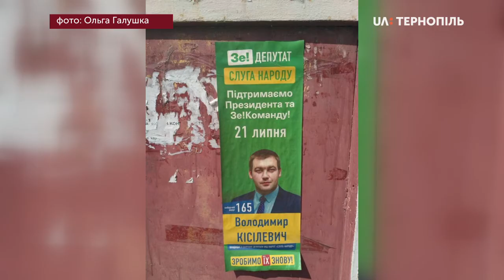Представники «Опори» зафіксували можливе порушення на 165-му виборчому окрузі – в Підгайцях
Представники «Опори» зафіксували можливі порушення на 165-му виборчому окрузі – в Підгайцях. На автостоянці та електроопорі вони виявили наклеєні агітаційні листівки кандидата-мажоритарника від політичної партії «Слуга народу» та агітаційні листівки від партії «Голос».

Ми зателефонували до Тараса Гребеняка, керівника штабу Василя Мартюка, який балотується по цьому окрузі від партії «Голос». Він сказав, що не знає, хто розклеював листівки на вокзалі в Підгайцях. Каже, їхній штаб розвішував агітацію тільки в дозволених місцях.
До керівника обласного штабу політичної партії «Слуга народу» Ігоря Жмінки додзвонитися нам не вдалося.